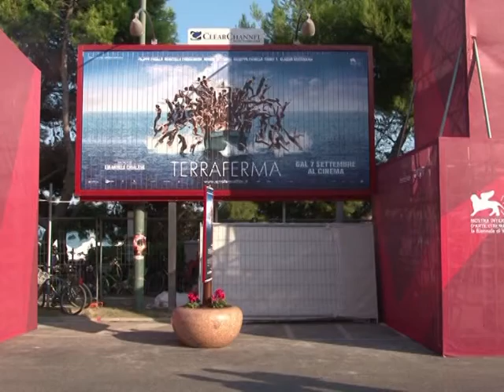Veneza e o melhor do cinema mundial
O filme mais recente dirigido por George Clooney vai abrir nesta quarta-feira a 68ª edição do Festival de Cinema de Veneza, que este ano reúne uma inédita seleção de estreias mundiais de grandes cineastas: Roman Polanski, David Cronenberg, Abel Ferrara e Johnnie To.